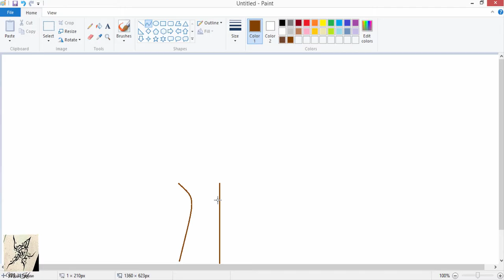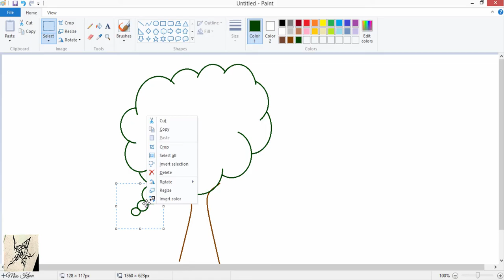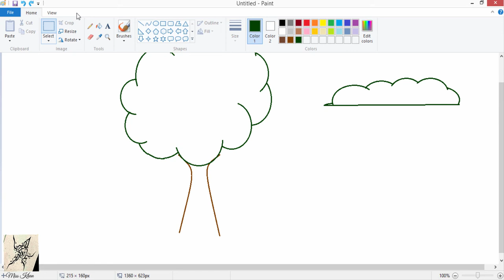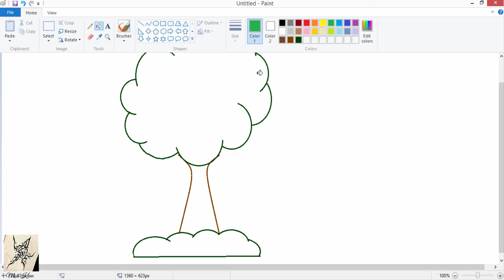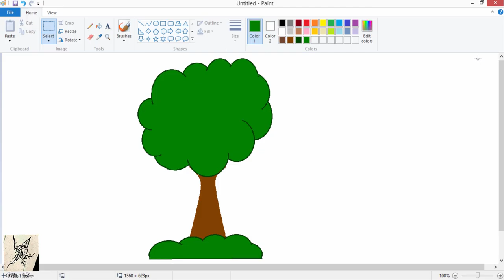A tree in MS paint|easy tutorial|for kids|for beginners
Assalam o aliakum! Hope you all are fine!.
In this video I have shown you to draw a tree very easily. I am sure kids and beginners will enjoy these easy steps.
 I wish I could deliver all the knowledge to you which I have.
All the tricks and drawings are too easy to work on.
Its a channel to spread knowledge or what ever u know plz do share your knowledge too.
Jaza kAllah khair!
Take care!